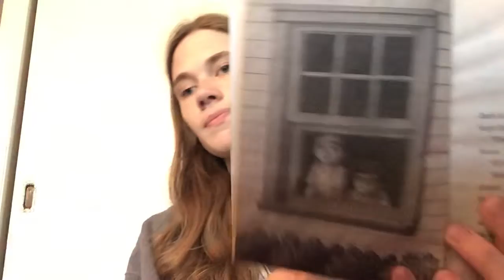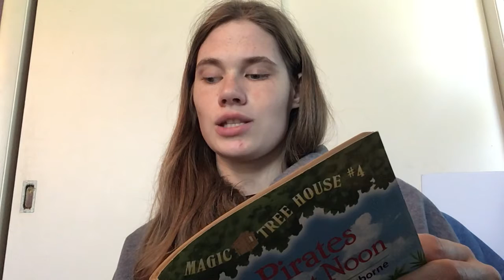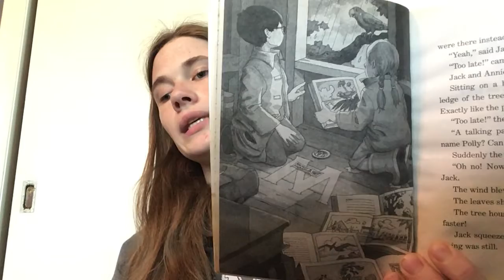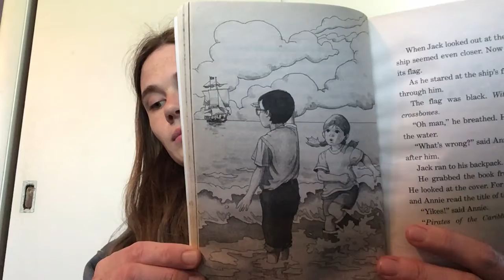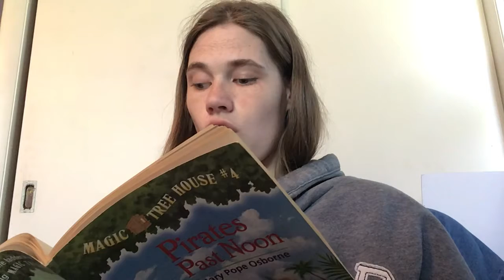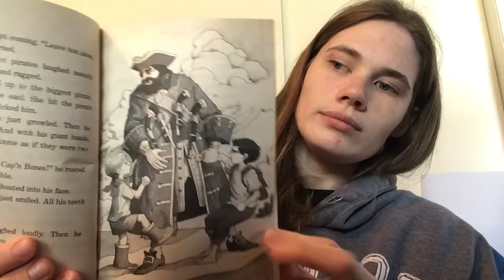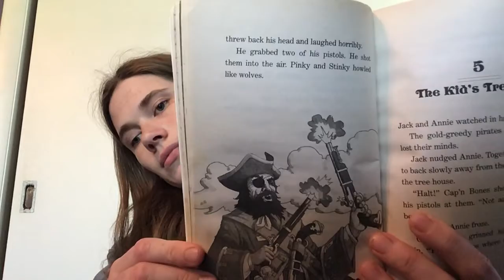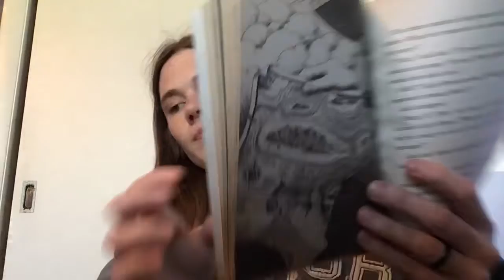Magic Tree House #4 “Pirates Past Noon” By: Mary Pope Osborne (Chapters 1 - 5)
Age Range: 6 to 9 years
Grade Level: 1 through 4